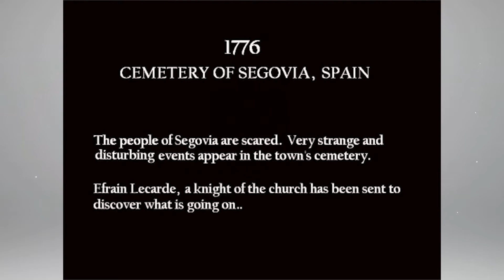[¡Giveaway!] ¿Se te acabaron los Castlevania? Lecarde Chronicles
*atención que durante lo que queda del mes estaremos regalando juegos. 1 ganador cada semana (más info en el video)*

En honor a la adaptación de Castlevania de Netflix decidimos dedicarle el episodio de hoy a esta franquicia.

Por primera vez hablaremos de Fangames, en especifico la saga de "Castlevania: The Lecarde Chronicles"